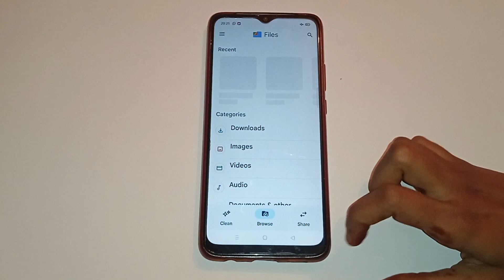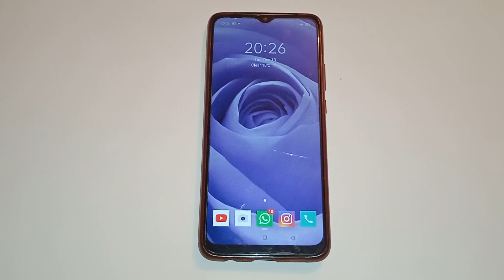oppo f11 hide photo and video, oppo f11 me photo and video kaise hide kare, oppo f11 hide photo and